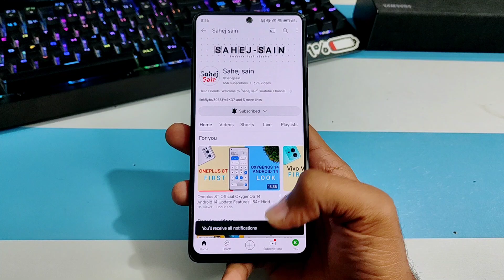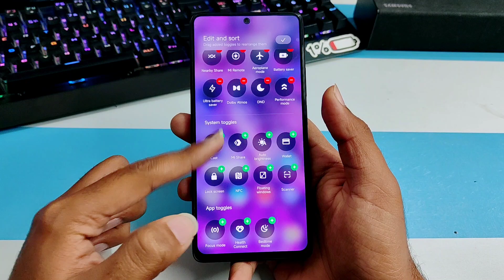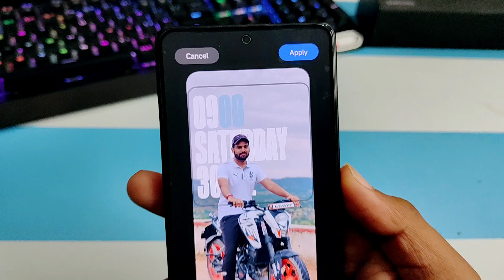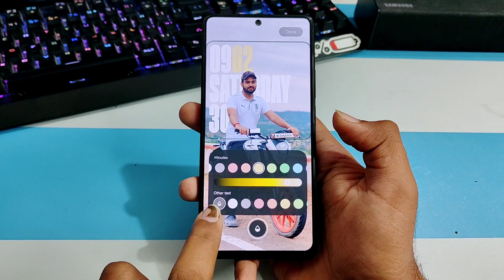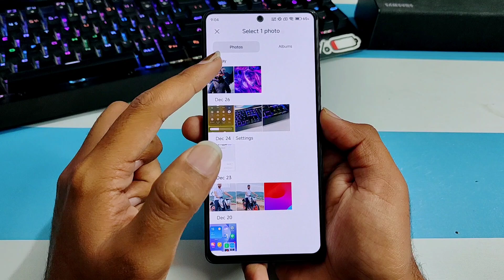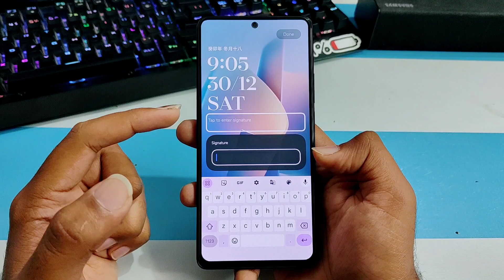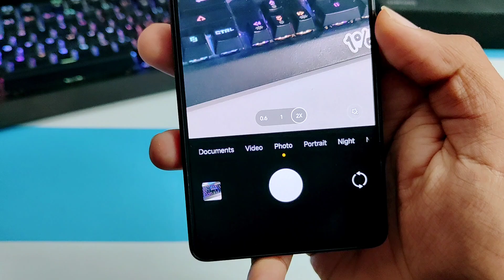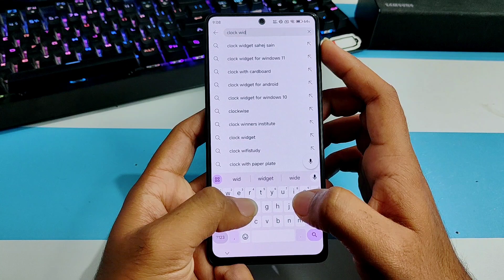Poco F5 HyperOS 1.0.3.0 Android 14 Update | 54+ Hidden Features | Poco F5 New Update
Related Topics -

3.0
/MArrGDeCleY
Track Info: